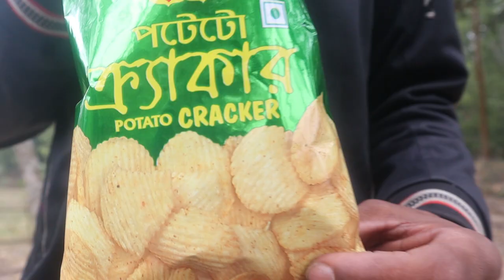Temple Run 2- Blazing Sand In Real Life....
We make this video with some Entertainment videos and mixed some  videos
some time we make Horror Short Film  with T rex and Dinosaur ,Anaconnda,Siren Head ETC
Director:SK
Camera Man:Samsul Alam
Actor:Ripon
Editor:SK
The characters are created and animated with various software: Cinema 4D, 3D Studio Max, Blender and then corrected in post production with Adobe After Effects.

I am Owner of These Images and in this video.